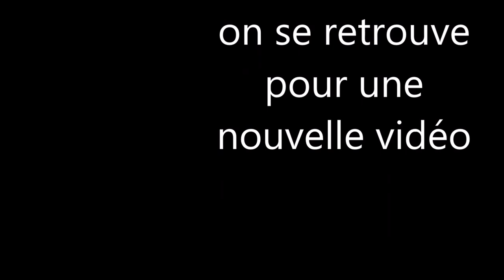Clash of clans - hdv 12/vidéo 66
nous faisons la conaissance d'une nouvelle mise à jour sur clahs of clans.